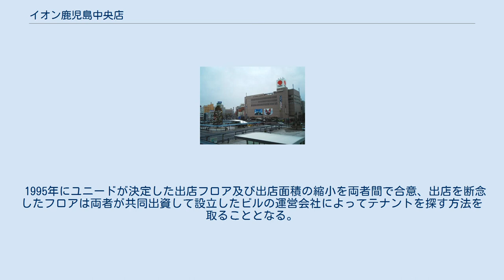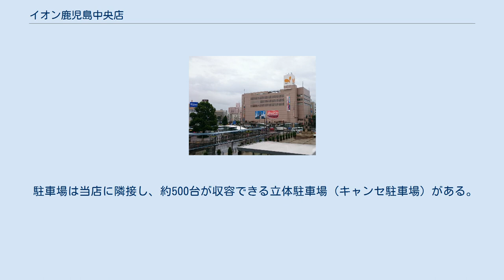イオン鹿児島中央店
イオン鹿児島中央店（イオンかごしまちゅうおうてん）は鹿児島県鹿児島市中央町にある大型商業施設（ショッピングセンター）である。
 西鹿児島東口開発ビル株式会社が管理・運営するキャンセビルの核店舗。
「キャンセ」（来やんせ）とは薩摩弁で「ようこそ」という意味である。
 鹿児島県道24号鹿児島東市来線沿線に存在する。
鹿児島市の再開発として1999年にダイエー西鹿児島駅前店として開業したのが始まりである。
地上8階・地下1階建てとなっている。
 ダイエー旧ロゴ時代の鹿児島中央店 ダイエー鹿児島中央店（現行ロゴ・2015年8月撮影） 7-8階は開業当初より鹿児島市勤労者交流センター「よかセンター」（「余暇」と「良か」を掛けた造語）を中心とした公共フロアとなっている。
 2015年9月1日にイオン九州に同店の営業権が承継されイオン鹿児島中央店に名称変更した。
 2004年3月13日に九州新幹線の新八代駅 - 鹿児島中央駅（同日に西鹿児島駅から改称）間が開業するのに伴い、当時使用していた西鹿児島駅の名称を鹿児島中央駅に変更することとなった。
西鹿児島駅周辺の商業施設としてダイエー西鹿児島駅前店が先陣を切って「ダイエー鹿児島中央店」に2004年3月1日に名称変更した。
 当ビルの建設が決まったのは1980年代まで遡る。
西鹿児島駅東口十番地区市街地開発準備組合が再開発ビルの核テナントにユニードを誘致することが決定したのが始まりである。
全フロアにユニードが出店することが決まっていた。
 同年3月には、再開発組合（以下、地元組合と記す）を設立し、1990年早々に着工し1991年の開業を目標としていた。
 ところが事態は急変する。
鹿児島商工会議所で開かれた商業活動調整協議会の結審で再開発ビルの店舗面積を、他の大型ショッピングセンターとのバランスを考慮しなけれはならないこと、同地はユニードが所有する鹿児島店（ユニードダイエー、ダイエーを経て、現:イオン鹿児島鴨池店）に近い為、連携が取れる等を理由に売場面積を9200㎡削減され、開店予定日を1992年5月以降が妥当との結審が下ったのである。
 年月は過ぎ1992年、地元組合側が一部地権者の同意を得るのに苦戦を強いられている間にバブル崩壊の後遺症となって景気が低迷。
当初、見込んでいた建設費が急激に上がり、ユニードは地元組合側に再考を求めたのに対し、地元組合側は同年に計画していた着工を半年延期を決定した。
 1993年9月には、全フロアの出店を決定していたユニードが景気低迷による採算面の不安から全フロアの出店を断念し地下1階-5階までを出店する事を発表。
1994年から、長らく交渉を重ねてきたユニードがダイエーに吸収合併されたことに伴いダイエーとの協議が始まった。
 1995年にユニードが決定した出店フロア及び出店面積の縮小を両者間で合意、出店を断念したフロアは両者が共同出資して設立したビルの運営会社によってテナントを探す方法を取ることとなる。
この時、建物のイメージがまとめられ、ダイエーショッパーズ福岡店をモデルとした店舗となることが明らかとなった。
 しかし、1996年にダイエーと地元組合との意見が食い違い対立。
地元組合側は、直ちに着工したいとの考えからダイエーに早急に店舗収得費を含んだ32億円を早急に支払うよう鹿児島地方裁判所に仮処分申請するまでに至ってしまう。
これにより両者の関係が悪くなり、着工が更に遅れた。
 駐車場は当店に隣接し、約500台が収容できる立体駐車場（キャンセ駐車場）がある。
3階に連絡通路がある。